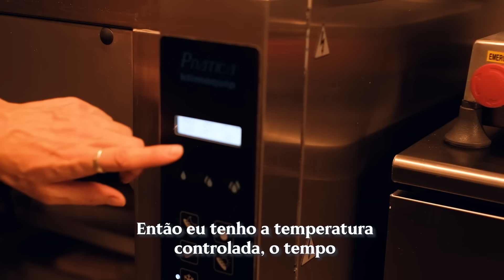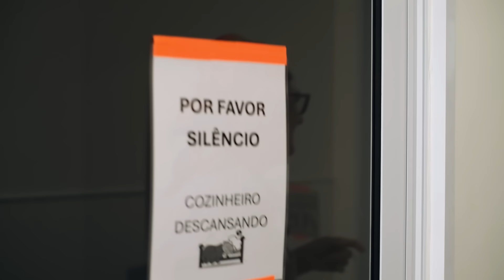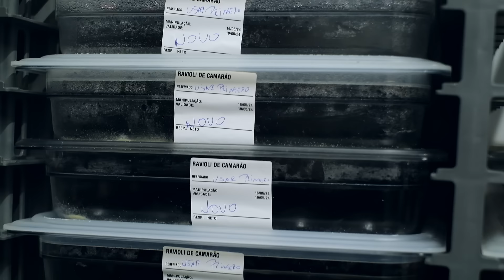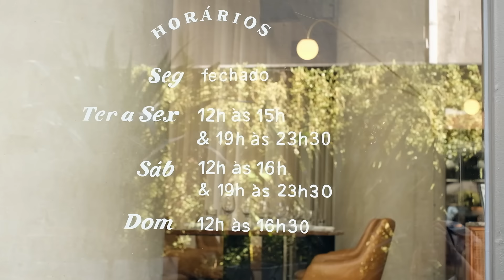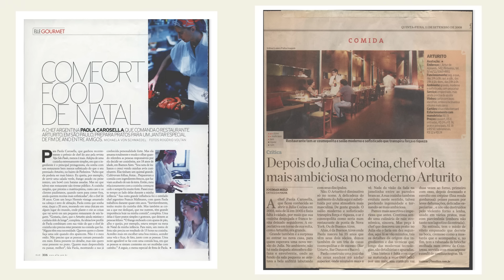Tour pelo meu restaurante - Fala, Paola!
Já imaginou como são os bastidores do meu restaurante? Vem comigo conhecer os lindos detalhes e rostos amados que fazem o Arturito acontecer!

Realização: Play9 + Paola Carosella
Cozinheira, roteirista, produtora executiva : Paola Carosella
Direção de Fotografia: Barbara Hauret
Direção de Arte: Juliana Ayres
Assistente de cozinha e sorriso contagiante: Lucileide Batista
Beleza: Carolina Mel